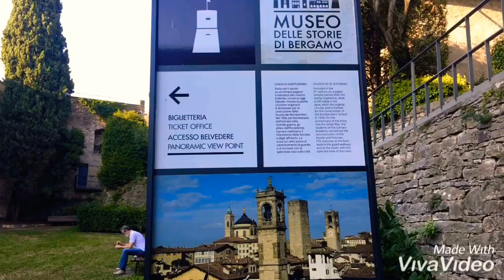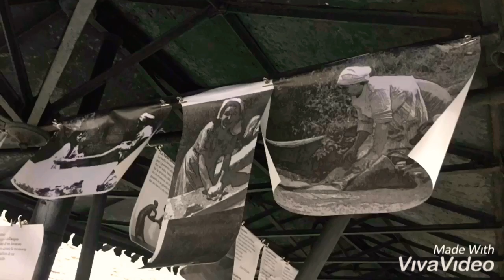วิวอิตาลี view italy 🇮🇹